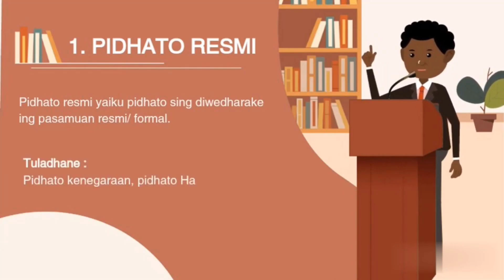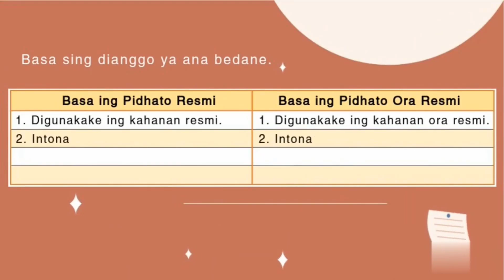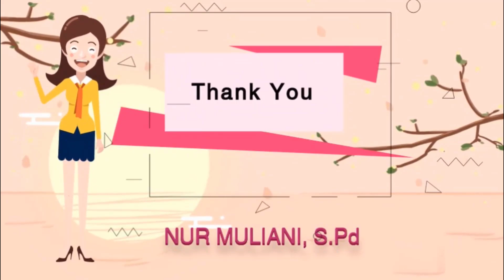Kategori Video Terbaik Hasil Karya Peserta Pelatihan Doratoon Angkatan 2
Daftar video terbaik hasil karya peserta pada "Pelatihan Membuat Video Animasi Pembelajaran Dengan Doratoon - Angkatan 2" :